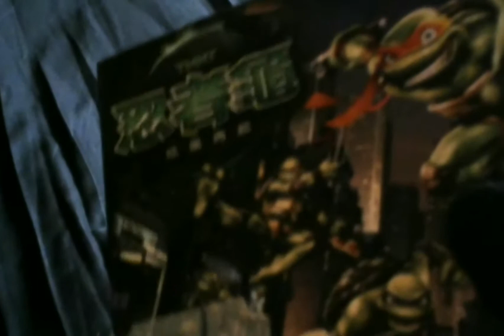Let's Play "TMNT" - 6 - Ninja Tag Time